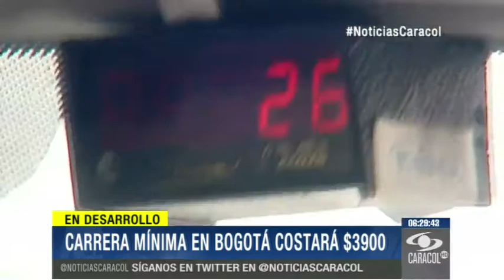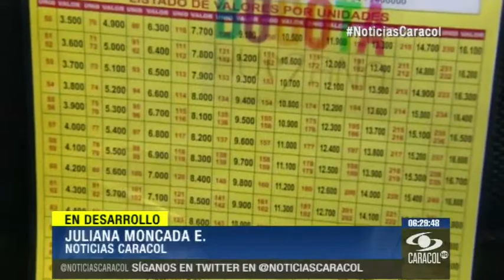Tarifa mínima de taxi subirá $300 en Bogotá - 30 de Julio de 2014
Aún no se conoce la fecha de la entrada en vigencia de este nuevo valor, pues falta que el alcalde Gustavo Petro firme el decreto.